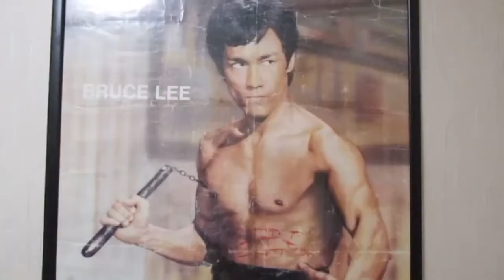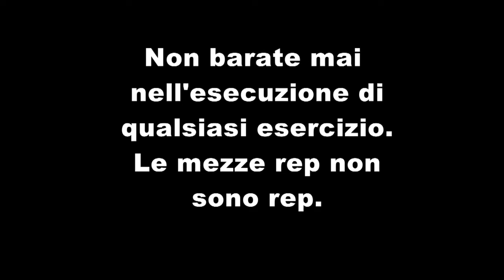50 PERFECT BAR PUSH UP dead stop